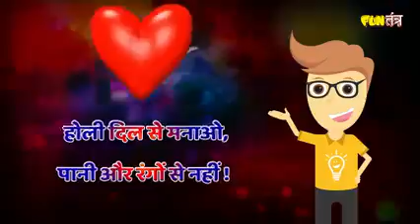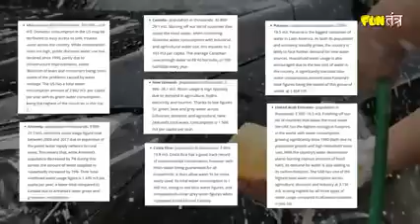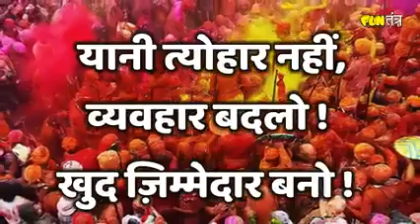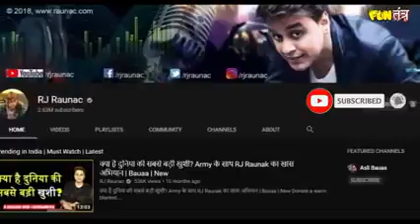•| Holi special water save |• ||होली पर पानी बचाओ कहने वाले यहा भी ध्यान दे ||